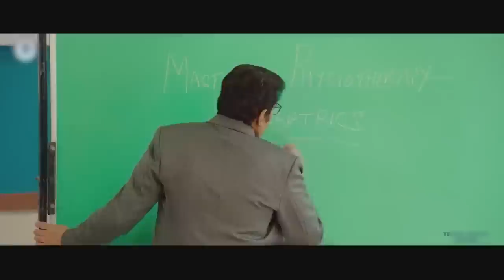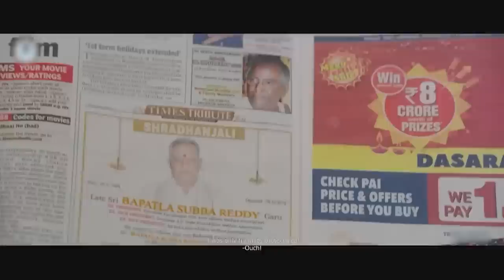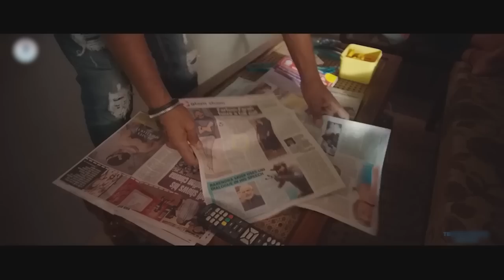Samantha Blockbuster Telugu Fantasy Comedy Full Movie || B. V. Nandini Reddy Movies || Matinee Show